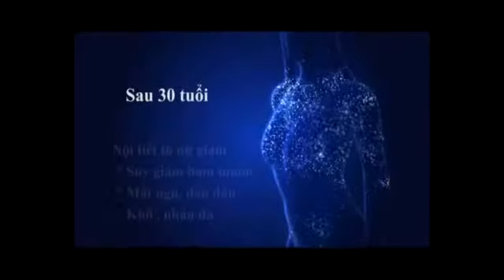Hoa Thien La Hanh Huyen ok WM MOVIE TRAILER FULL